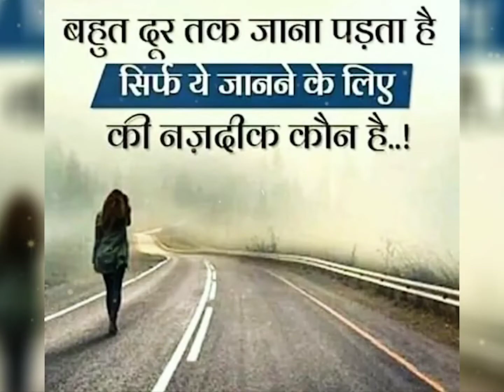जिन्दगी कि सच्छी बाते,,😇🤏 4K HD WhatsApp status full#short video#shorts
जिन्दगी कि सच्छी बाते,,😇🤏 4K HD WhatsApp status full#short video#shortsजिन्दगी कि सच्छी बाते,,😇🤏 4K HD WhatsApp status full#short video#shorts